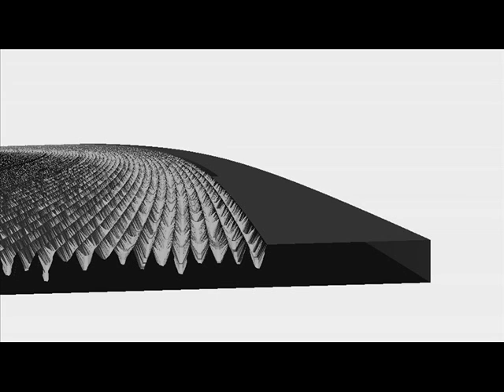Dan Farserelli - Bublin (Original Mix)